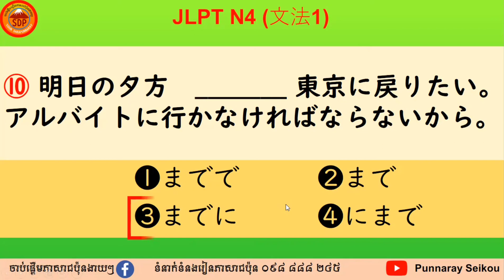រៀនដោះស្រាយលំហាត់កម្រិត N4日本語能力試験N4#文法問題練習（１）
នៅក្នុងវីដេអូនេះនឹងបង្ហាញឲ្យអ្នកចេះដោះស្រាយលំហាត់ក្នុងកម្រិតN4 ផ្នែកវេយ្យាករណ៍ដែលអាចធ្វើអោយអ្នកបង្កើនចំនេះដឹងកាន់តែច្បាស់ មានលទ្ធភាពប្រឡងជាប់N4កាន់តែខ្ពស់។
សូមចុចSubscribe និងសញ្ញារូបកណ្តឹង🙏🙏🙏🙏🙏 ដើម្បីទទួលបានមេរៀនល្អៗ ជាពិសេសមេរៀនពាក់ព័ន្ធនឹងការប្រលងតេស្តកម្រិតភាសាជប៉ុនគ្រប់កម្រិតជាបន្តទៀត។

សម្រាប់ការរៀនភាសាជប៉ុន សូមទំនាក់ទំនងលេខទូរស័ព្ទ 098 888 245 / 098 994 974 ありがとうございます。